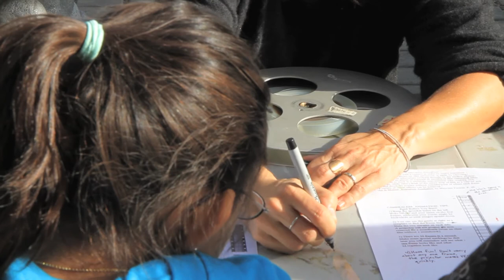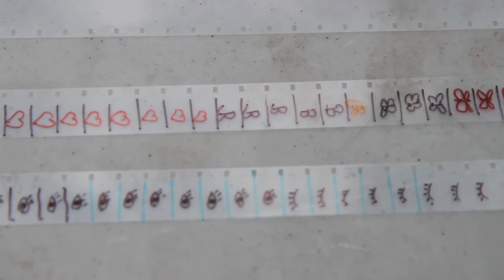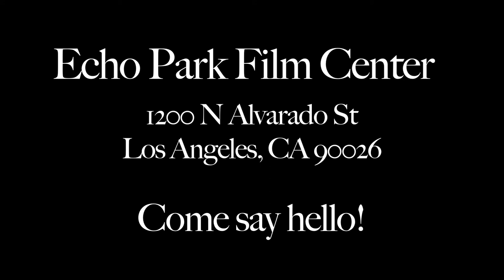Echo Park Film Center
Echo Park Film Center is a non profit organization located in Echo Park, CA. They provide classes in film studies as well as showcasing screenings for independent films. If you want to learn more, go